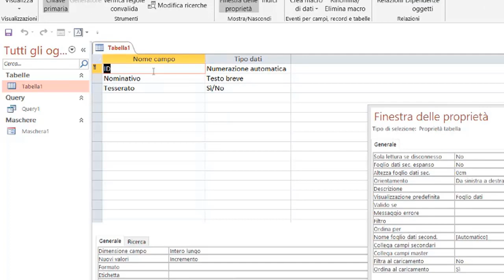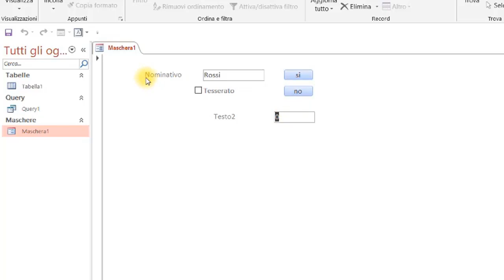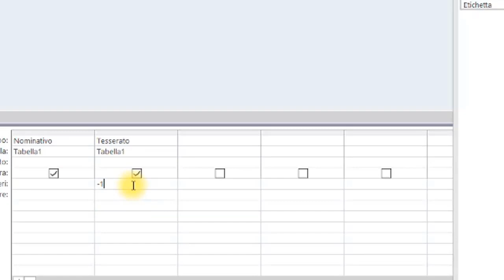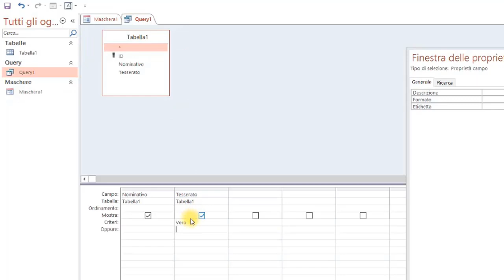Access: Casella di controllo Si/No - Tutorial 117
Vediamo come utilizzare la casella di controllo Si/NO